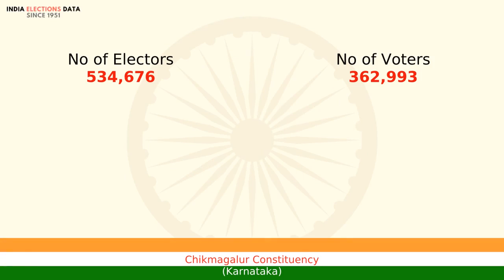Chikmagalur Constituency Karnataka loksabha Election Result 1977 D. B. Chandre Gowda INC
loksabha election 1977 results, for Chikmagalur Constituency, Karnataka, where winner is D. B. Chandre Gowda, from political party INC. Watch the video to know more information about other candidates, voters count, etc.